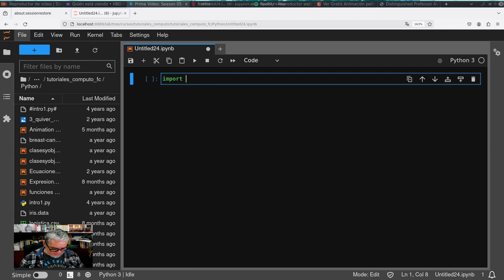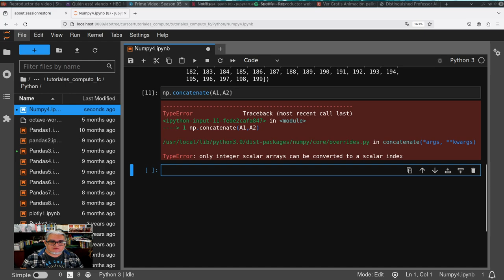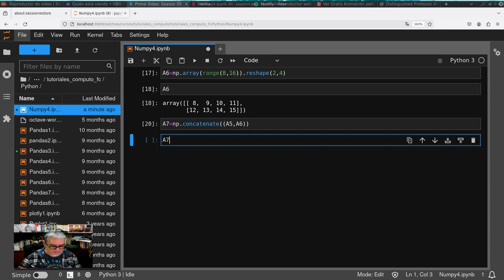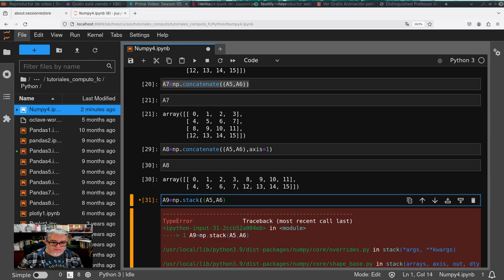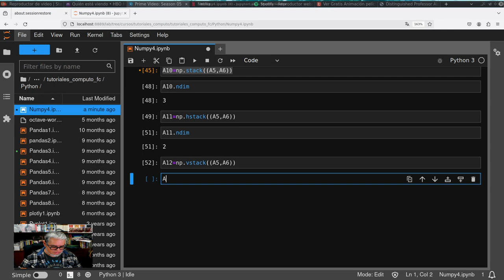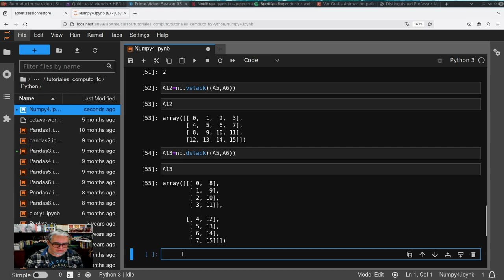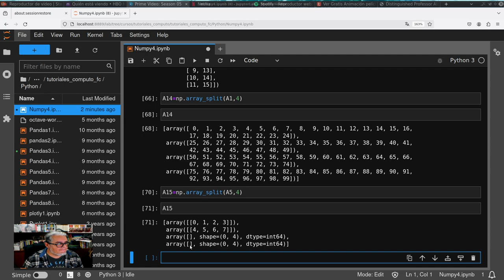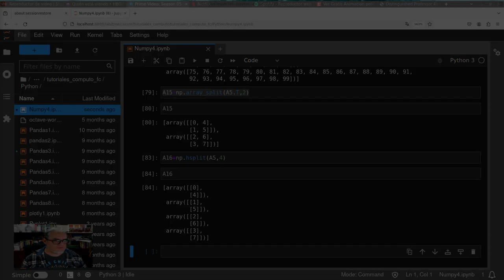Python. Numpy 4. concatenate, stack, split, hsplit